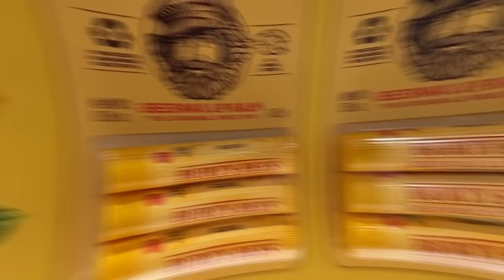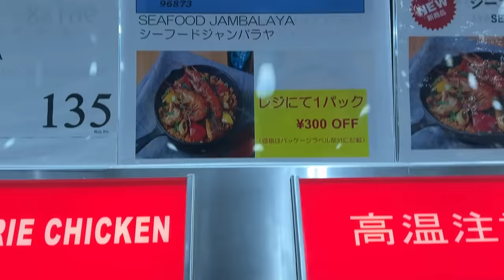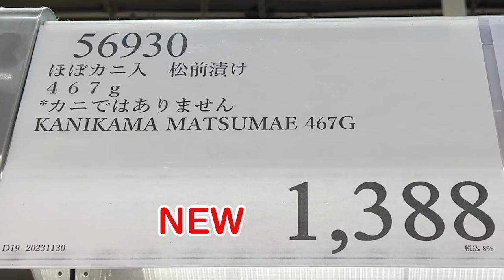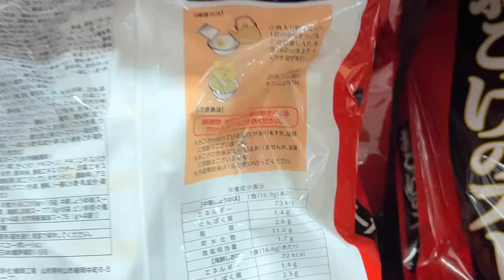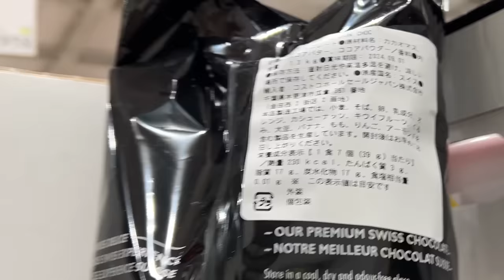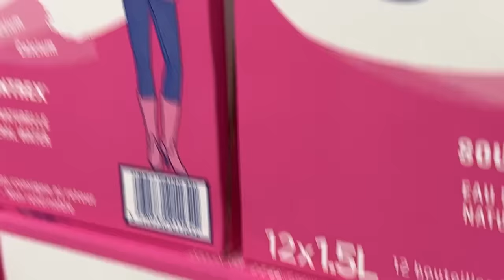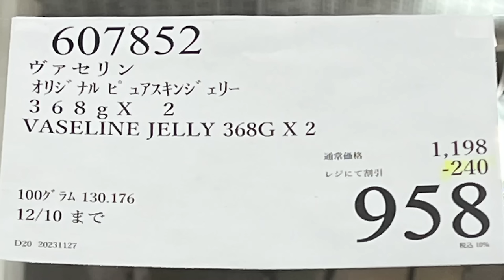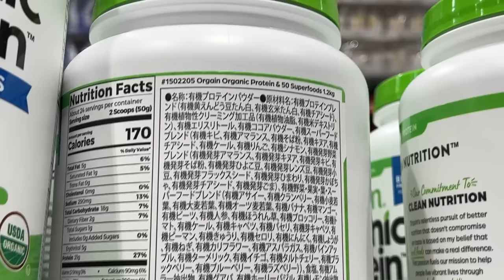【コストコセール情報】12月2週目-平日-前編 食品 生活用品 パン 肉 お菓子 キャンプ キッチン おすすめ 最新 クーポン 購入品